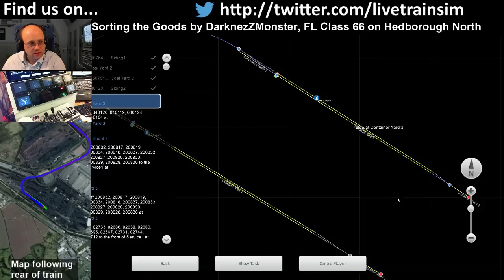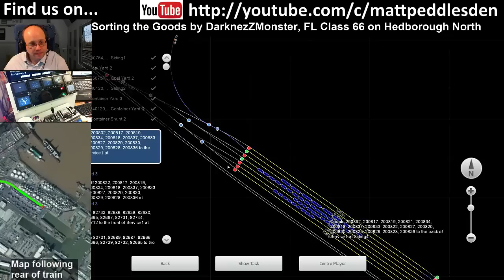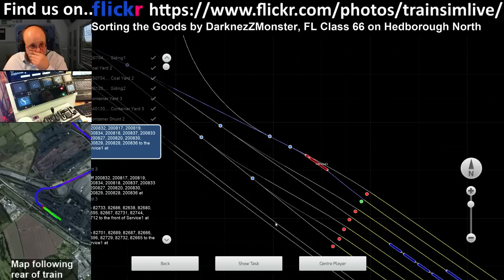Let's Play Train Simulator 2016 - Hedborough North, FL Class 66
This scenario is Sorting the Goods by DarknezZMonster.  We shunt various sets of wagons around Hedborough North putting them in to their correct places before stabling our loco back at the depot.